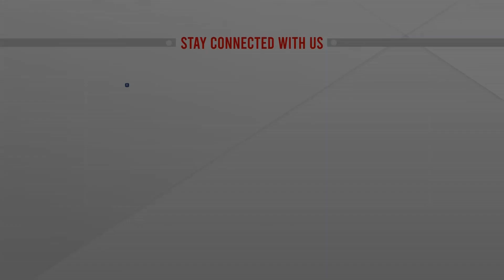জাঁকজমকপূর্ণ নৌকাবাইচের প্রতিযোগিতা | Kishoreganj Boat Race | ATN News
জাঁকজমকপূর্ণ নৌকাবাইচের প্রতিযোগিতা | Kishoreganj Boat Race | ATN News | bangla news |  bangladesh news | latest bangla  news | latest news | top bangla news